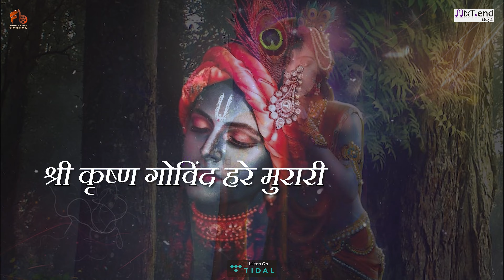Hymn of Radhe Krishna | Gaurav Aery & Tanshree Sharma | Hare Krishna Relaxing & Meditaion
Hymn of Radhe Krishna - Gaurav Aery | Tanshree Sharma | Hare Krishna | Meditation

Mixtrend Music presents Hymn of Radhe Krishna. A fusion of mantras and chants of Radhe Krishna. The Shree Krishna mantras are chants by Gaurav Aery & Tanshree Sharma. Hope this song will be placed in your Mahadev songs playlist.

Full Audio Song is available on all the leading music streaming platforms worldwide.

Listen to The Hindi Song 'Hymn of Radhe Krishna' on digital streaming platforms.

Hungama -
wynk -
JioSaavn -
Amazon Music -
Resso -
Triller -

🎵🎵Audio Credits:-
♪Song -  Hymn of Radhe Krishna
♪Singer - Gaurav Aery & Tanshree Sharma
♪Music and composed by  - Gaurav Aery

🎬🎥 Video Credit
♪Video footage courtesy - Krishan Bhakts
♪Production Manager - Pramod Kumar, Anjali
♪Post Production, Editing, and grading: Aery Films
♪Production by - Future Bytes Entertainments
♪Worldwide Release & Label - MixTrend Music

© The Audio content of this song is the Copyright Property of MixTrend Music & Future Bytes Entertainments

► About Mixtrend Music:
Mixtrend Music is a musical platform from Future Bytes Entertainments that is amply dedicated to independent and non-film music in India. Mixtrend Music is a one-stop for fans seeking original content, significant music, and heart-touching videos.